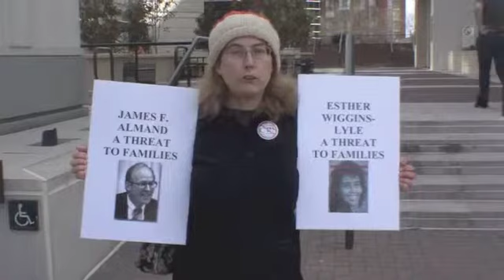Crooked Courts of Arlington County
Short video in front of the Arlington INjustice Center where Nancy Hey tells of the crooked court judges that snatcher her child to give to a politically connected couple, the man an assistant U.S. Attorney, the woman a fundraiser for Green-Meanie or Al Gore causes, who bragged on a Columbia University website about doing a witchcraft ritual in her yard with her female (femme fatale) friends who she called the Merry Witches of Eastwick!  Such a woman was chosen by Arlington so-called Child Protective Services as the Foster Mother.